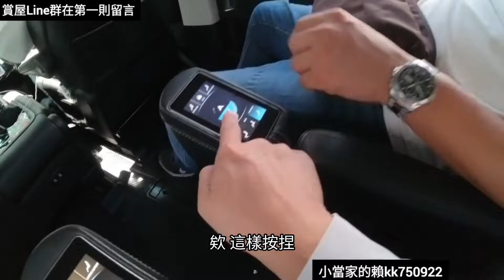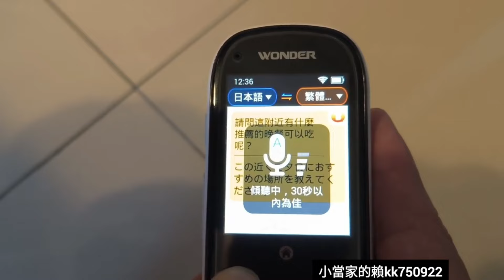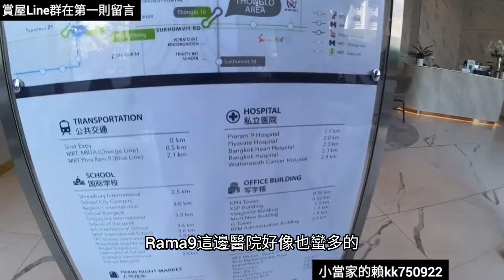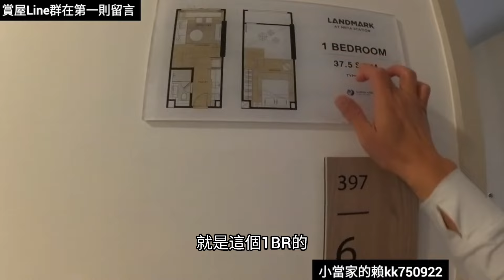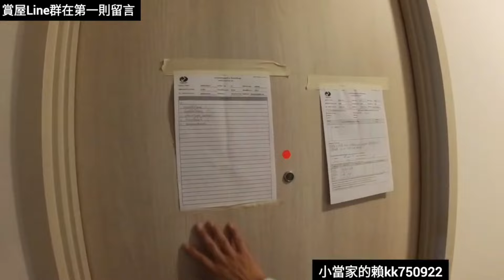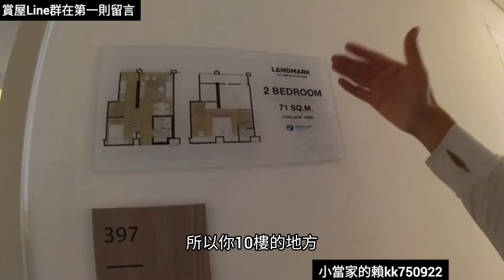我超愛的景觀樓中樓出現在曼谷🇹🇭泰國驗屋也很嚴謹😍RAMA9特區實品屋...泰國房產 新山 馬尼拉 曼谷 胡志明 台北參考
這次法國湯姆森針對雙11又提供了超級優惠價，原價12900的掃地機器人，限時下殺3990元😱這台湯姆森掃地機器人，不只配備陀螺儀還可以使用APP控制路徑規劃，今年過年大掃除就靠它了😍優惠數量有限唷❤️

老家的開飲機也換成這個德國🇩🇪SABA瞬熱型開飲機✨家裡有小朋友要泡奶，要泡茶泡咖啡，大小適中可放在任何地方，瞬熱型不會一直浪費電，有使用才加熱，更環保省電😍原廠特別提供優惠，數量有限，賣完就恢復原價唷👇